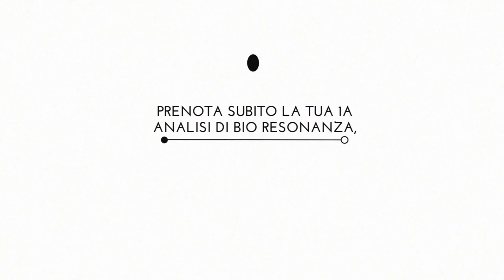HEALY ITALIA 2020 - 1A PROVA GRATUITA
La (R) ivoluzione del mondo della salute del benessere e della bellezza che tutti vogliono scoprire, utilizzare e condividere.
Innovazione mondiale: HEALY -
Dispositivo indossabile quantistico con supporto cloud medicale e di Intelligenza Artificiale per equilibrare il benessere interno ed esterno al 100% in modo olistico e non invasivo in tempo reale ovunque nel mondo per esseri umani, amici a 4 zampe, piante, fiori e tutto cio’ che ha energia=vita=frequenze=vibrazioni su questa terra.